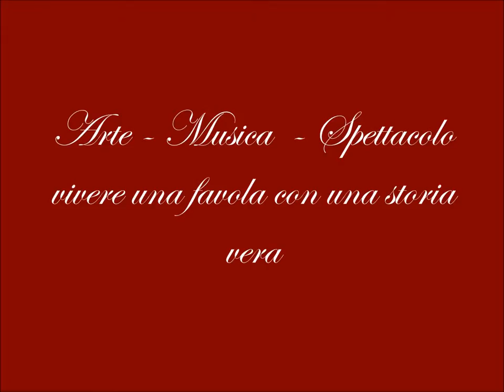Maria Antonietta - Serata con..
Spettacolo Teatral-Musicale in saloni di antichi palazzi...